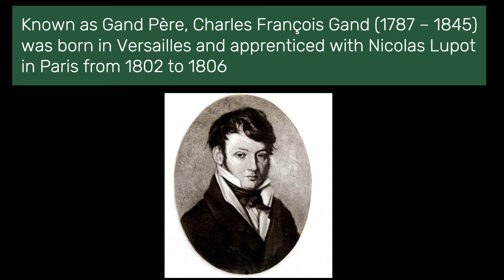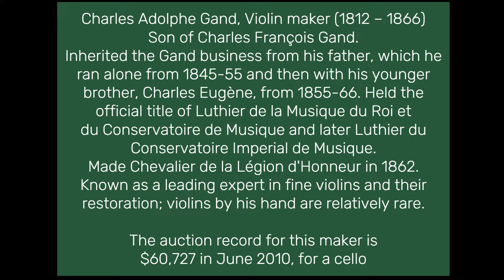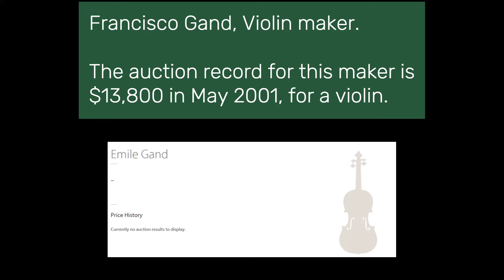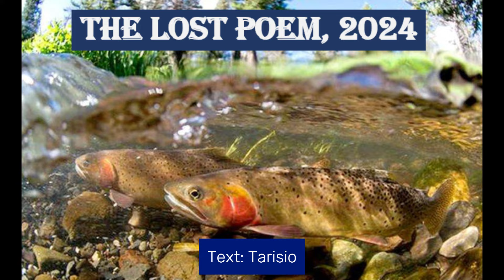GAND French Luthiers from Paris